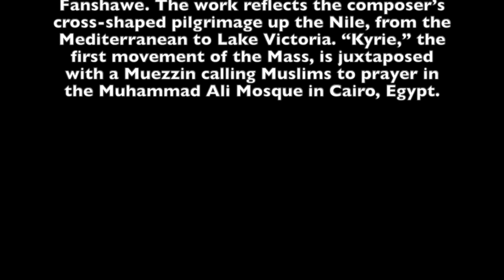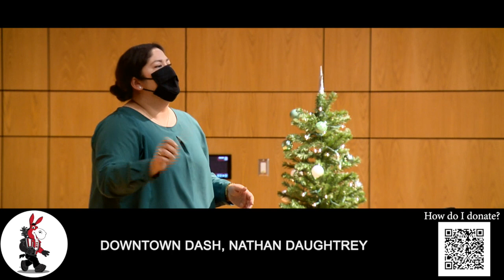First Lady's 2020 Charity Concert @ the University of Central Missouri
Join First Lady, Robin Best and the students at UCM Music in their performance supporting the Old Drum Animal Shelter of Warrensburg, MO.